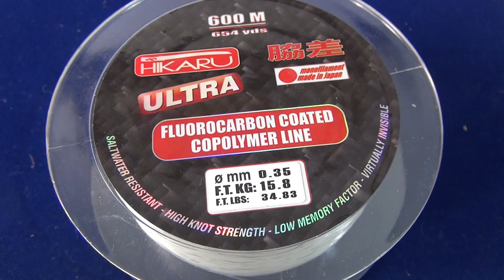SABIKI fai da te realizzato con materiali da riciclo. TUTORIAL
Realizzare un finale sabiki con materiali da riciclo è possibile. Basta un poco di creatività e tanta passione. Il sabiki è un terminale molto utile sia che vogliamo semplicemente divertirci nella cattura di sgombri, sugarelli, mennole, ecc, sia che vogliamo recuperare con rapidità esche per la traina con il vivo. Per realizzare il nostro sabiki ho utilizzato:

- imballo del caffè, carta forno ed imballo di plastica trasparente del sottovuoto per le code.

- ami ad occhiello tipo Aberdeen

- perline salva nodo fluo

- Lip gloss rosso (trucco donna)

- nylon o fluoro nylon 0,35 utilizzato sia per le legature degli ami che per il finale

-ritaglo di setola di pennello e di scopa, stelle filanti di natale per gli arricchimenti delle code

-colla cianoacrilica e forbici